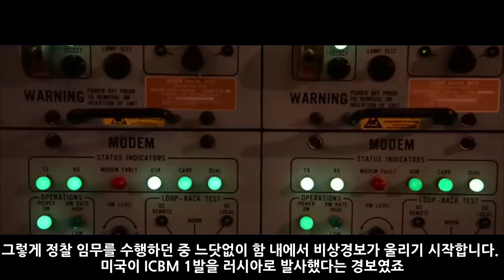제3차세계대전 가상 시나리오 리메이크 5부_[센서 스튜디오]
[ BGM ]
인트로 BGM : Vexento - Masked Raver
아웃트로 BGM : Jim Yosef - Link
영상 내 BGM : 크레딧 참조